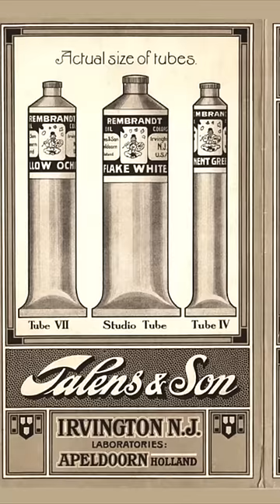«Древние краски»: подарок моего учителя.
В технике Алла прима живопись напишу портрет моего учителя по живописи старинными масляными красками.